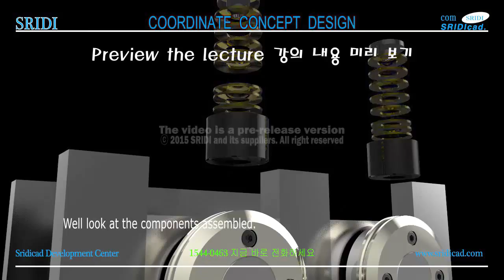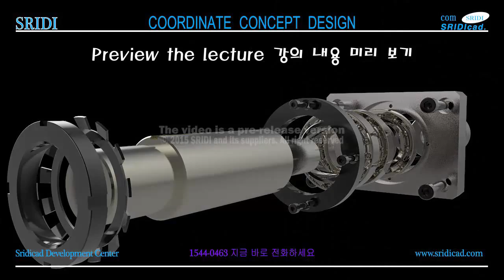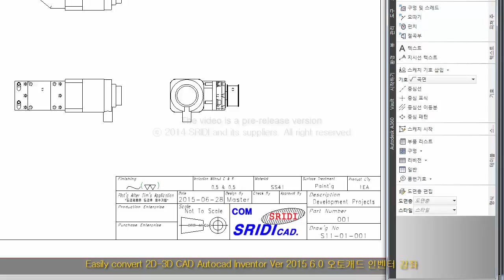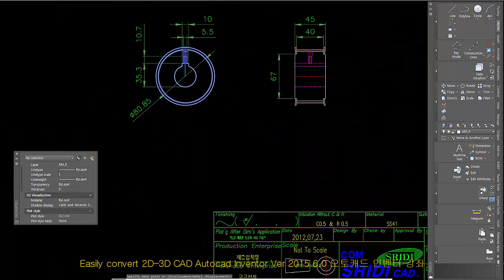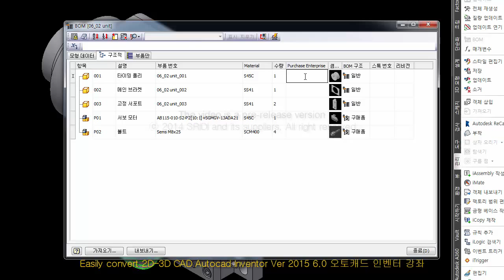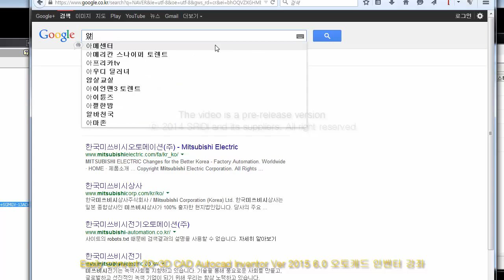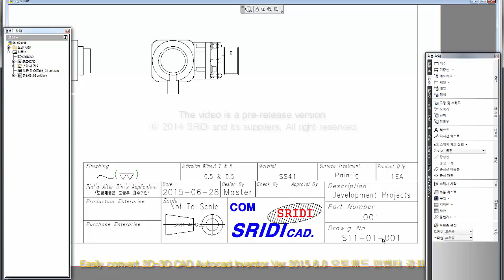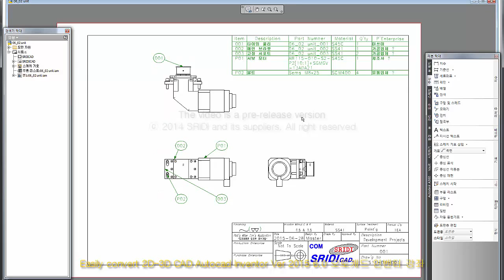inventor professional 2016, inventor professional 2016,-SRIDI-2015 Ver 6.0-323